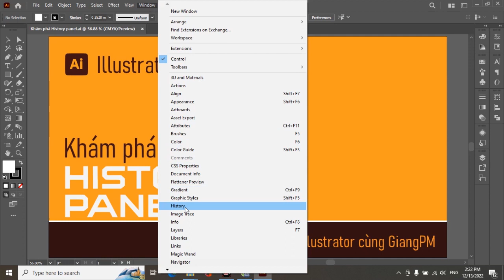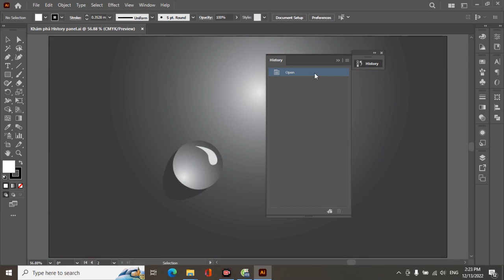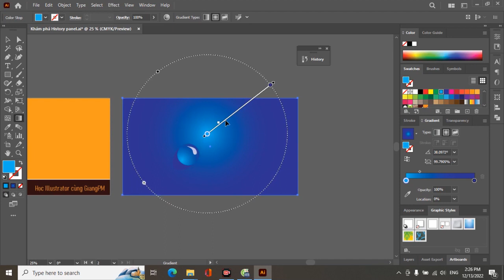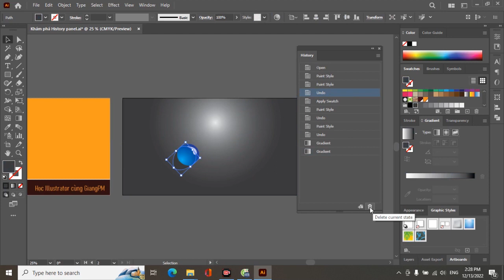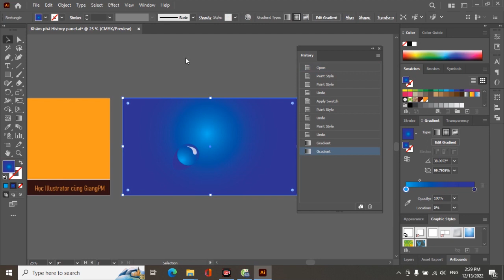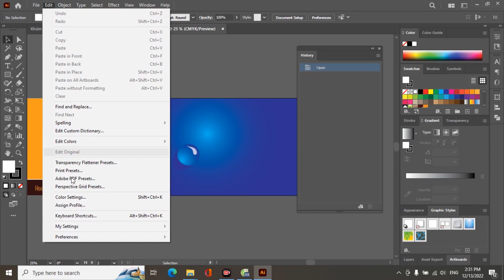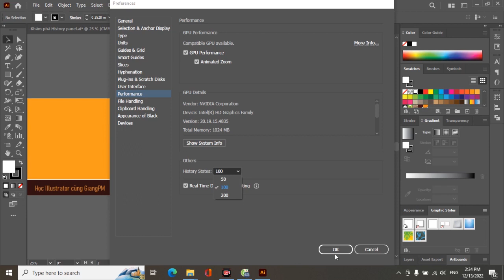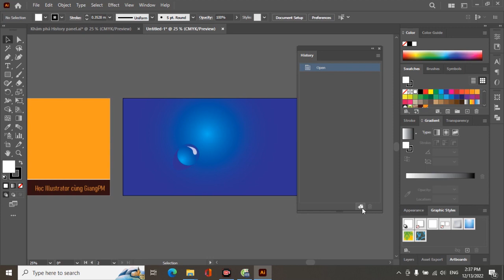Illustrator Tutorial: Khám phá History panel trong Illustrator 2023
Illustrator 2023 đã được bổ sung thêm History panel tương tự như trong Photoshop. Điều này giúp người sử dụng có thể quay về thời điểm họ muốn mà không phải Ctrl+Z nhiều lần. Ngoài ra, người dùng có thể tạo một tài liệu mới ghi lại đúng thời điểm họ muốn, và độc lập với tài liệu mà họ đang thao tác...